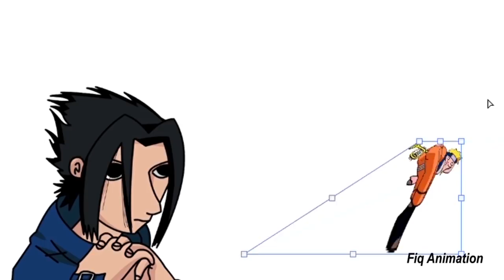Naruto Dattebayo | Fiq Animation Compilation | Naruto Parody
These are all my old video naruto parody
Chapters:
0:00 How obito should die
1:10 6x3 Naruto
2:09 Itachi true power
3:59 Naruto vs Delta
4:35 How Kakashi defeat Kaguya
5:23 Annoying pigeon Boruto dad
6:41 Power of the Uzumaki Clan
8:20 Trumpet Naruto
9:32 Dattebayo vs Collosal titan